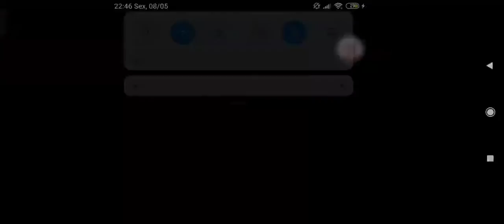🔴 XTREINO 🔴FREE FIRE AO VIVO🔴